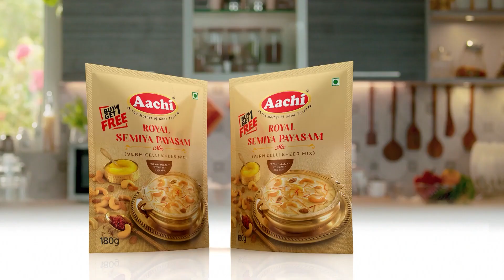Gurumoorthy Movie Public Review | Natty Natraj, Ramkey, Poonam Bajwa